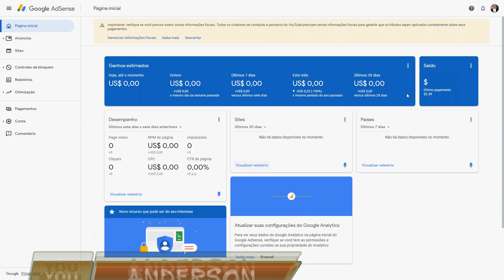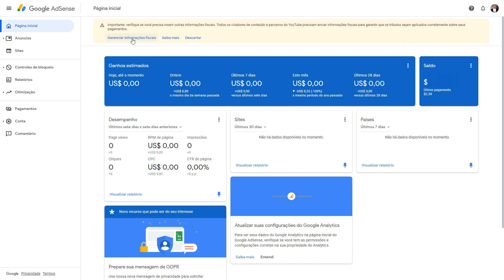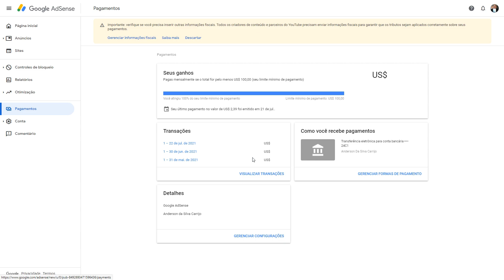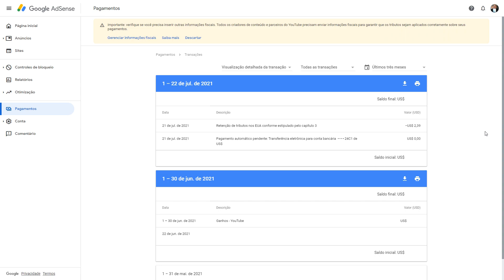Adsense: Retenção de TRIBUTOS das visualizações do Youtube nos EUA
Se você olhou sua conta do Adsense e tomou um susto com o valor que recebeu, veja esse vídeo e entenda o que aconteceu na plataforma do Google Adsense. Nesse vídeo falo um pouco sobre a retenção de tributos dos EUA das visualizações do Youtube.